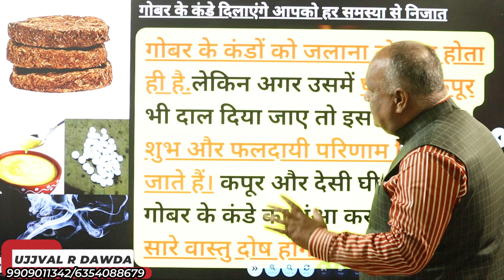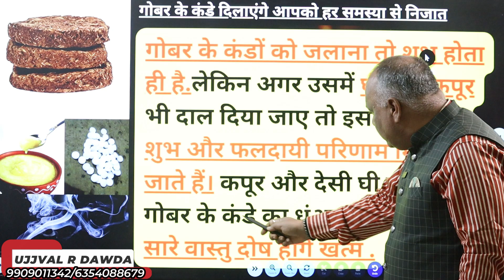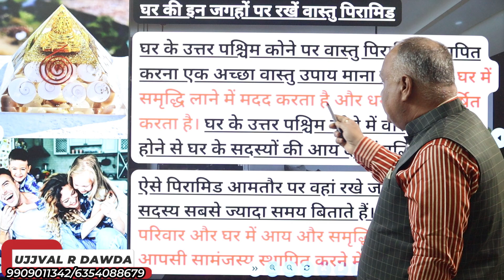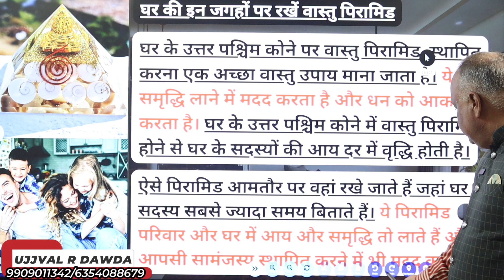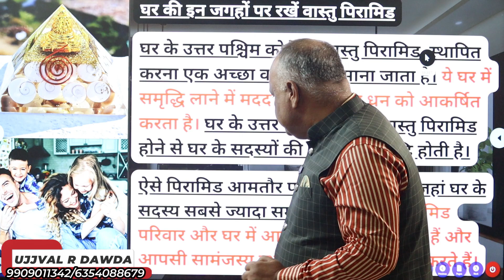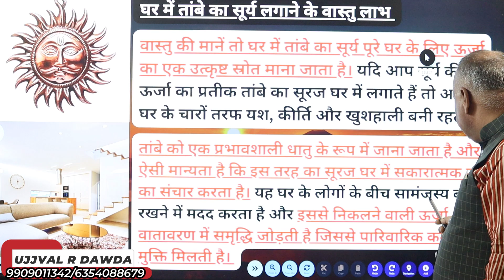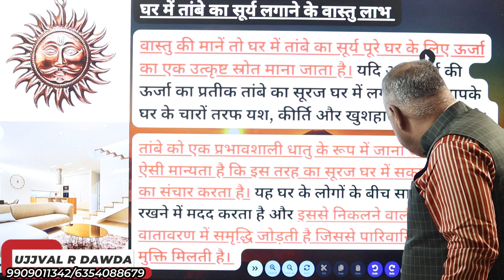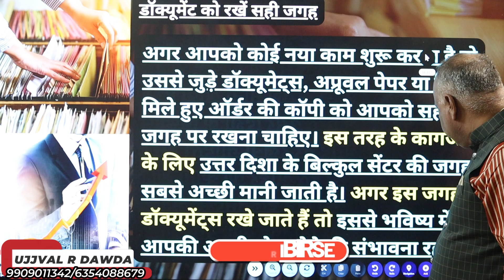vastu dosh remedies | One Simple Remedy to Remove All Vastu Doshas | vastu dosh dur karne ke upay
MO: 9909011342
WATCH OUR  MORE VIDEOS LIKE THIS